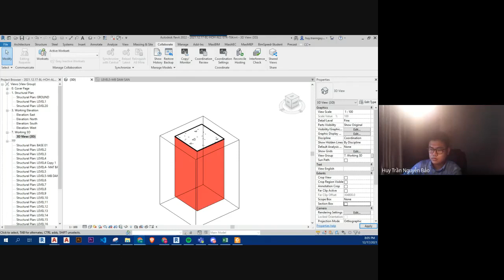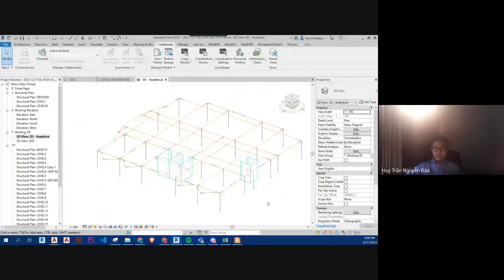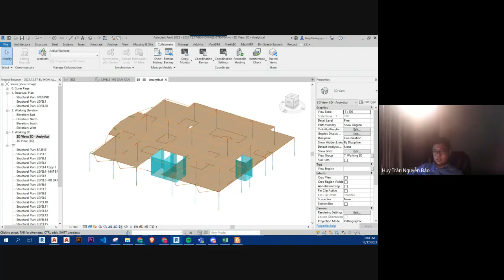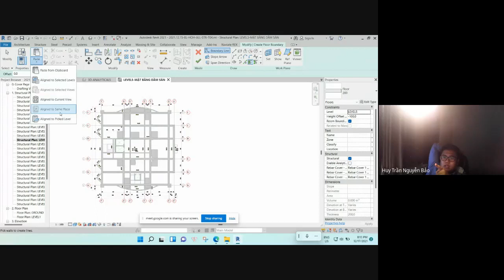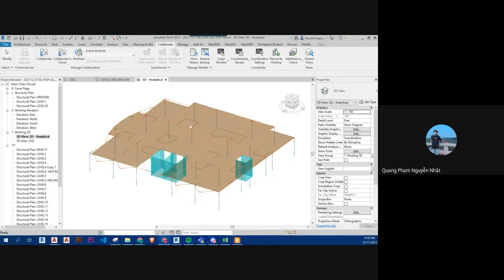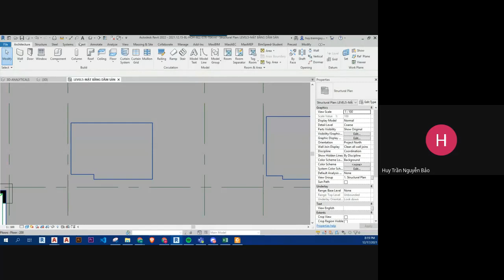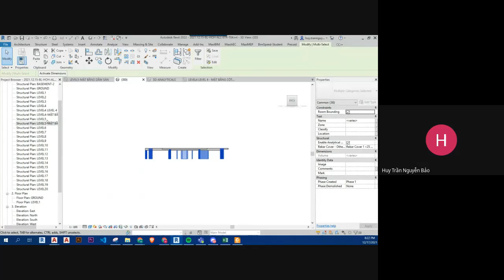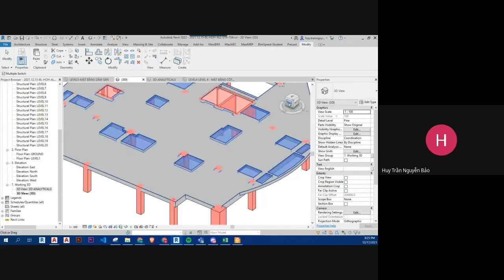Buổi 3.5 Khóa học REVIT KẾT CẤU (BIM 3D) - REVIT STRUCTURE